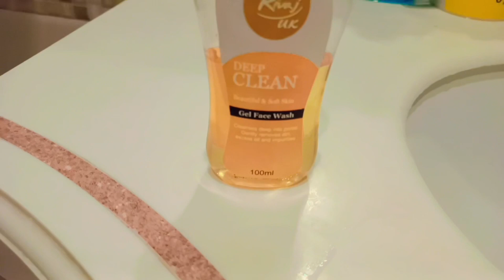Rivaj uk facewash review | best facewash